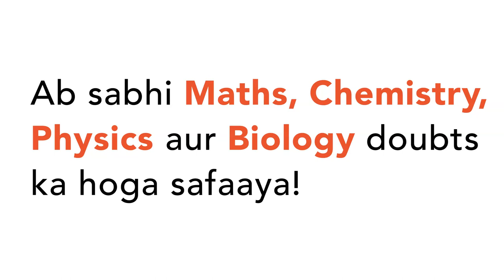A rocket is going upward with acceleration motion. A man string in it feels his weight increased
A rocket is going upward with acceleration motion. A man string in it feels his weight increased 5 time his own weight. If the mass of the rocket including that of the man is `1.0xx10^(4)kg` , how much force is being applied by rocket engine? `(Take g=10ms^(-2))` .